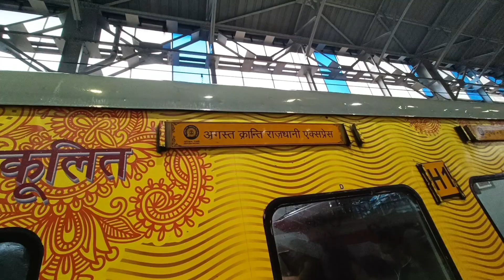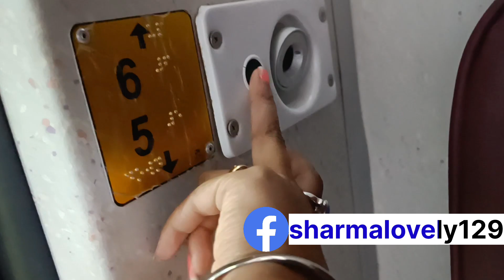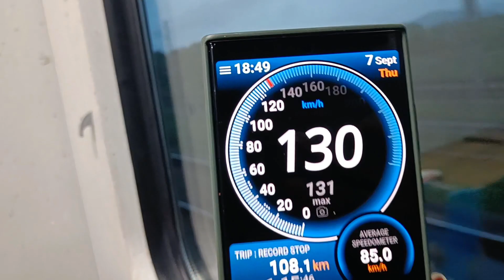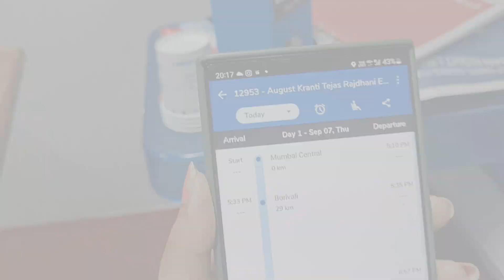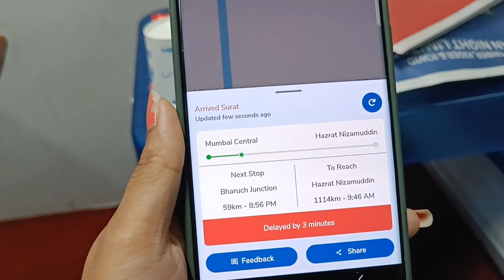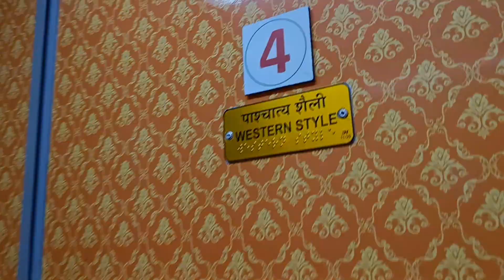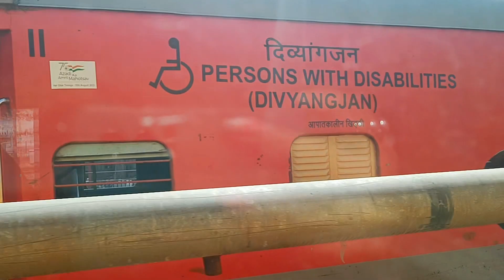Yeh Train Ka खाना खाकर Maza Aa Gaya Aur Staff Bhi इतने अच्छे 🤩